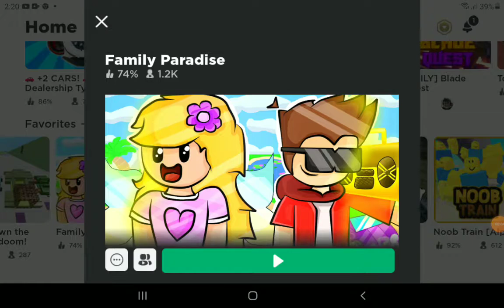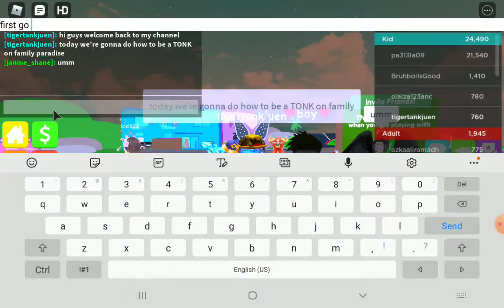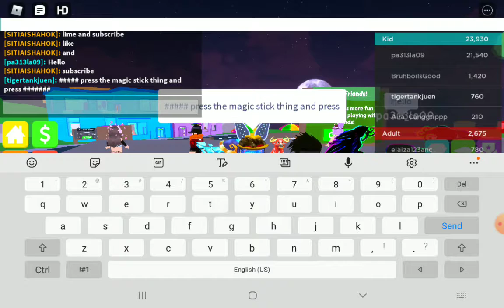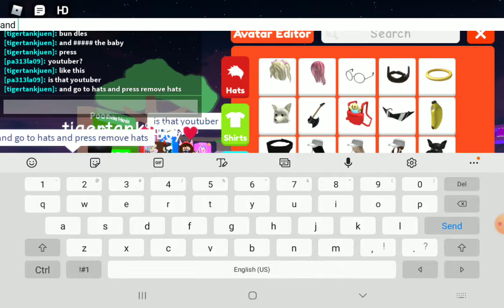how to be a TONK on family paradisemin roblox